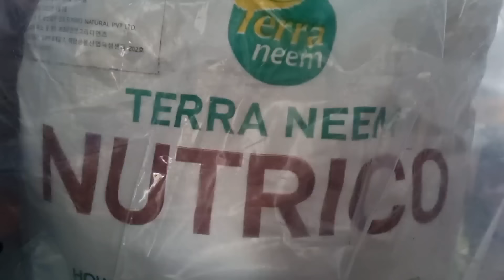흙에 이것을 뿌리면 채소 화초가 쑥쑥 열매가 주렁주렁 열려요 베란다 정원 텃밭식물영양제 만들기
텃밭의 식물들 채소나 유실수 화초 정원수등에 꼭 필요한 종합영양제 만드는 방법을 공유합니다...